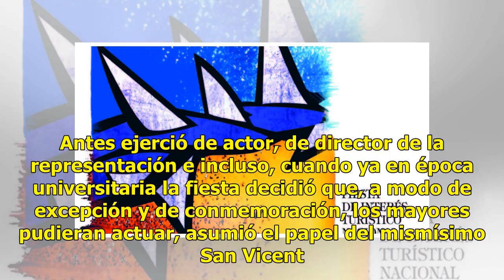La saga Doménech: pasión vicentina